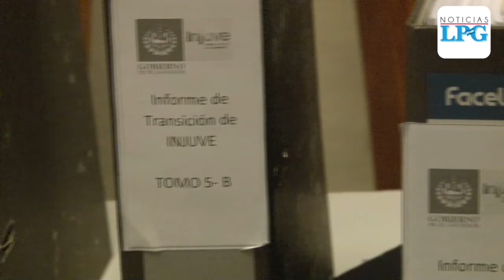“Si algo hice en cinco años fue trabajar” dice Yeymi Muñoz